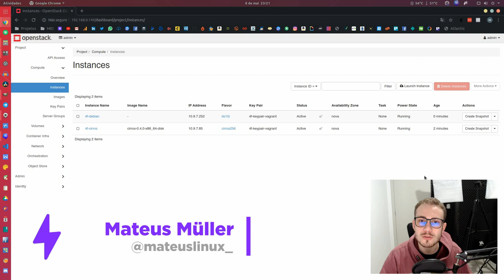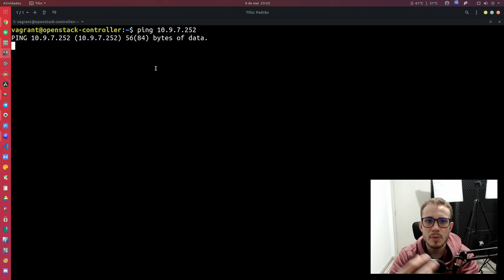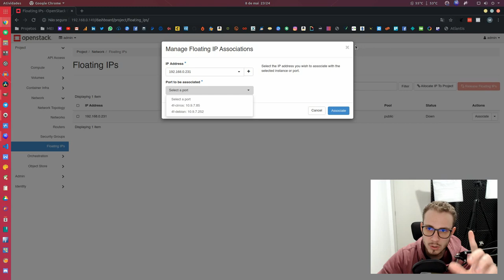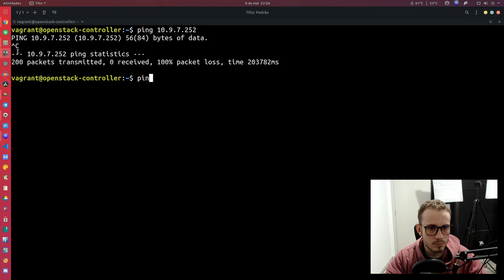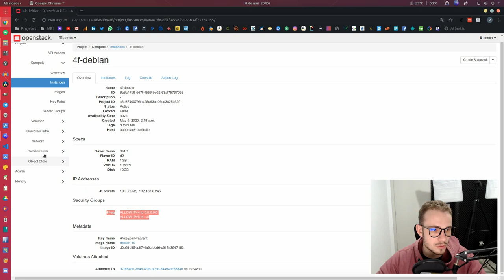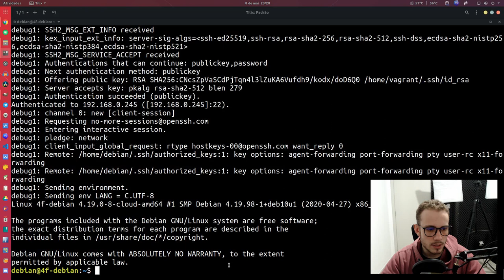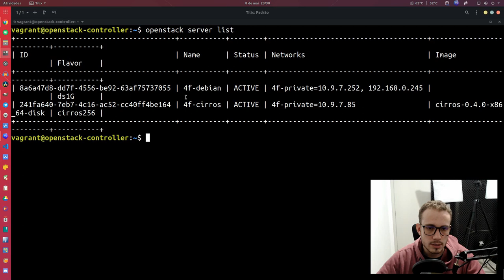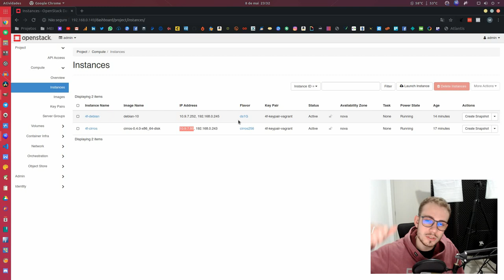OPENSTACK: Criar e gerenciar Floating IP #11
Vamos aprender o conceito de floating IP e como criar no OpenStack.